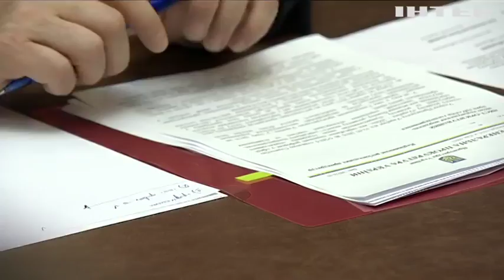Луценко запретил устраивать "маски-шоу" в офисах частных фирм